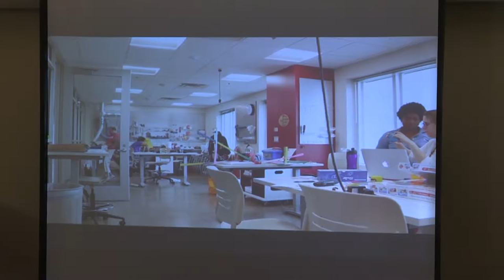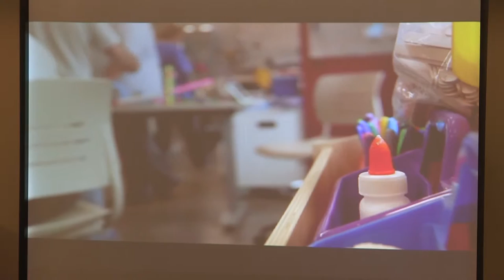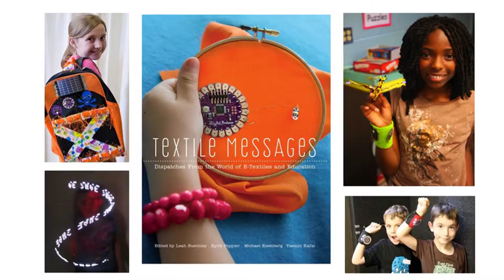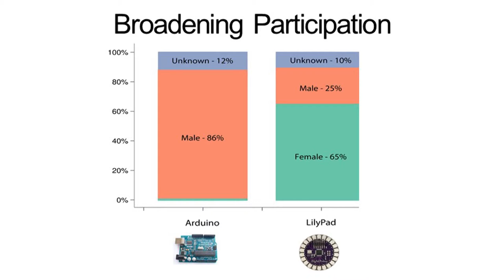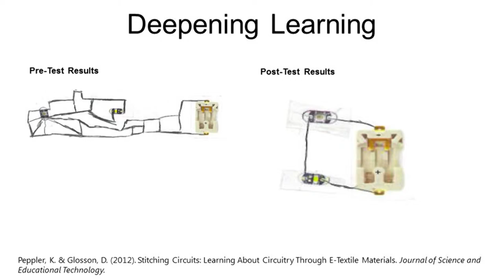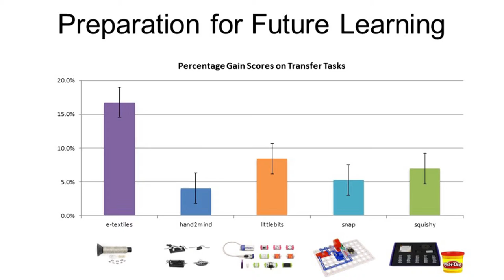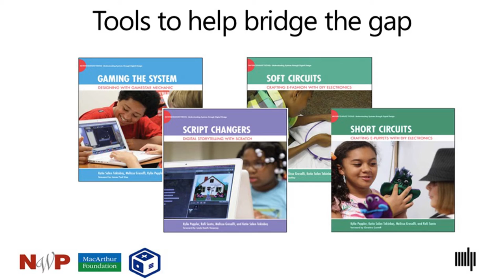CEWiT Faculty & Ph.D. Salon, 12/02/2015, Kylie Peppler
Kylie Peppler, Associate Professor of Learning Sciences, speaks at the December '15 Faculty & Ph.D Teaching Salon

"Materials, Gender, and Making": Dr. Peppler spoke about her latest work theorizing the tools and materials that used in classroom environments and their impact both on participation and learning. Current research is pointing to ways that to design more equitable learning environments.

The Indiana University Center of Excellence for Women in Technology (CEWiT) addresses the global need to increase participation of women at all stages of their involvement in technology-related fields through research collaborations, education, mentoring, and community building. The interdisciplinary, unified approach to this center serves as a national model to encourage, empower, and promote women in technology and computing-related fields at IU and across the region.